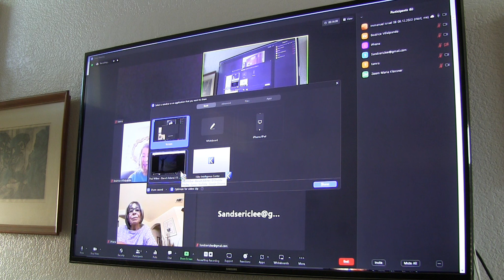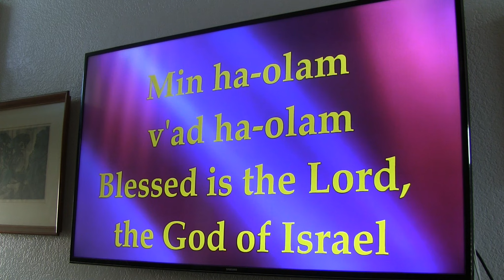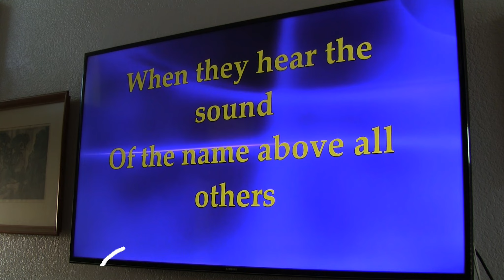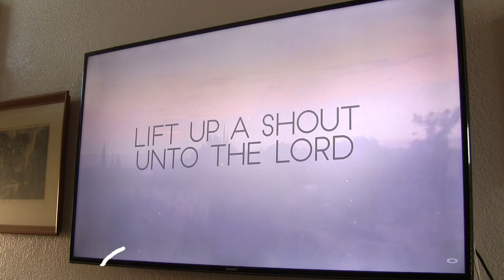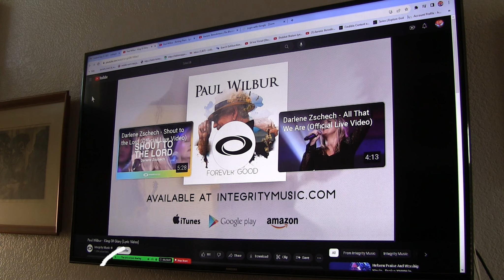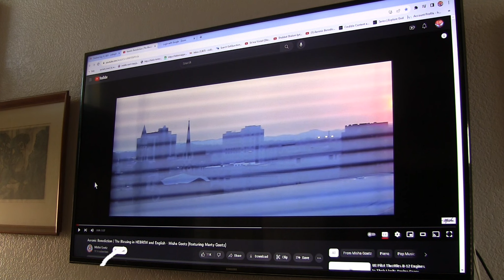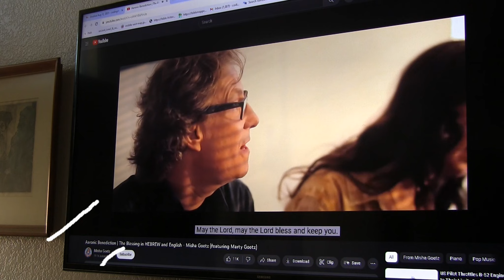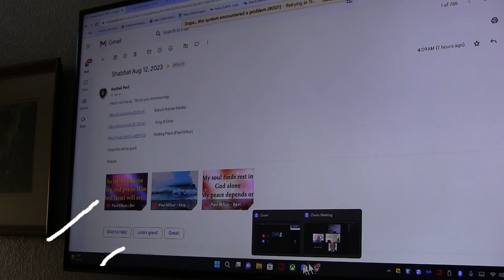08 12 2023 Part 1 of 3 - Congregation Immanuel Israel SB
Shabbat 08.12.23 - part 1 of 3
Shabbat Shalom Everyone! How big is your God? The God of all Comfort welcomes us all into His presence at all times for all we need! Come, let us bow down & worship Him! Let everything that has breath, praise the Lord! Saturday Shabbat: Congregation Immanuel Israel Opens at 9:15 am and Begins at 9:30am Password: Shalom1